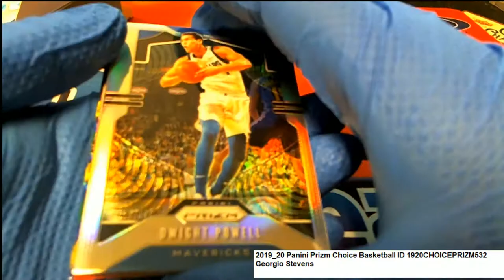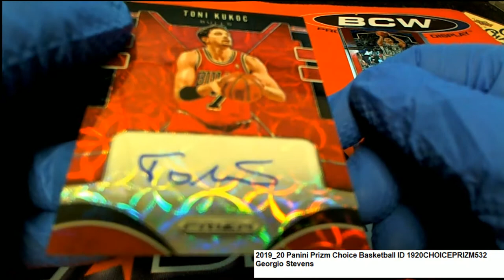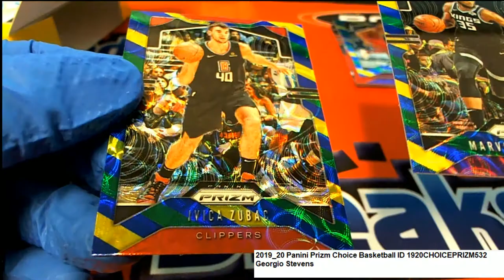2019 20 PANINI PRIZM CHOICE BASKETBALL ID 1920CHOICEPRIZM532